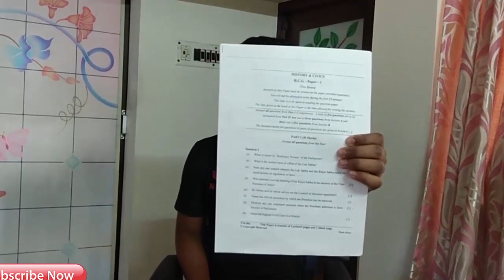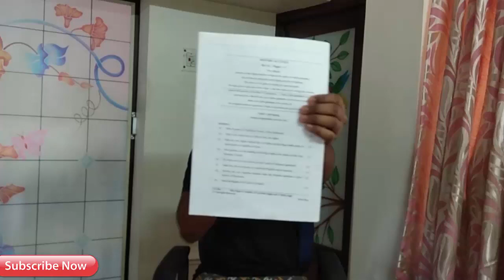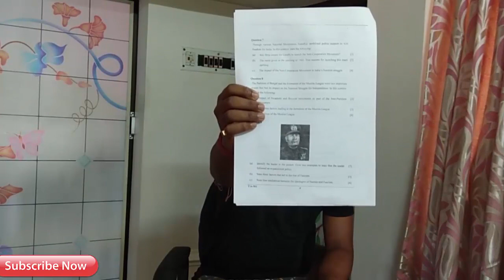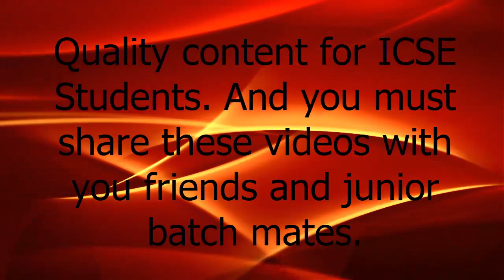ICSE 2019 HISTORY : Speciment paper discuss with question pattern || Akash Talks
Hey Guys I am Akash , and this is a study based channel. And in this channel you will get all the  suggestion and tips for your upcoming boards examination.

You can follow the steps or way shown in this video to get good percentage on your class X  board examination.To get update for my future uploads , you must subscribe to this channel.

How to get 90% and above in History ICSE 2019? Best tips and tricks for ICSE Students ||must watch !